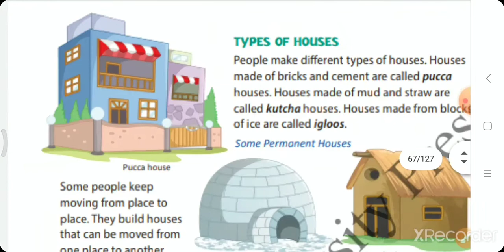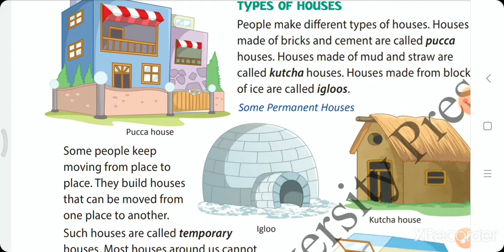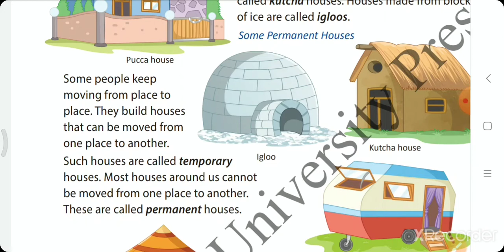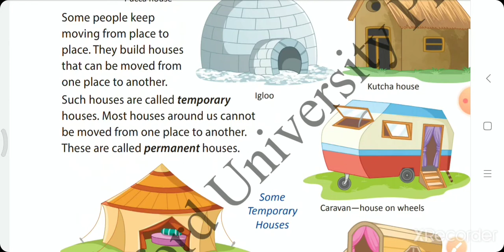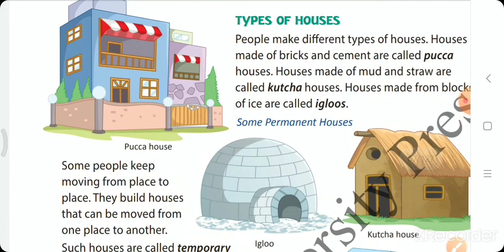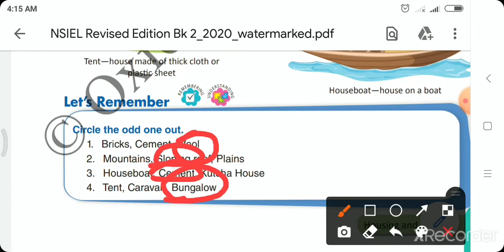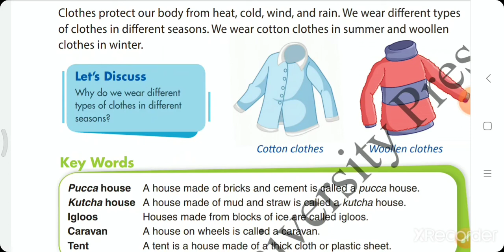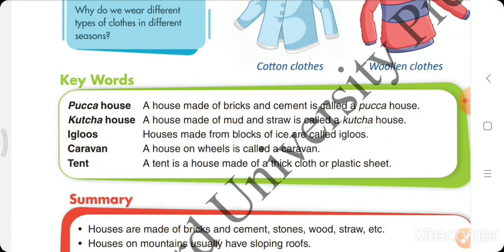STD 2 science chp 7 part 2